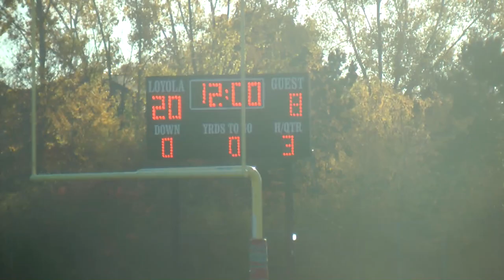151102 Loyola Hawks vs Iroquois Ridge - Junior